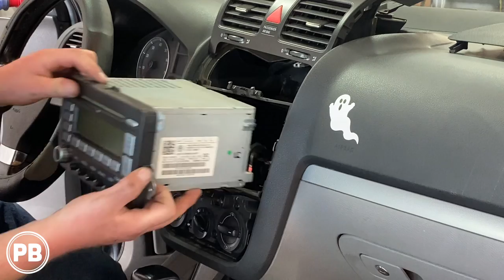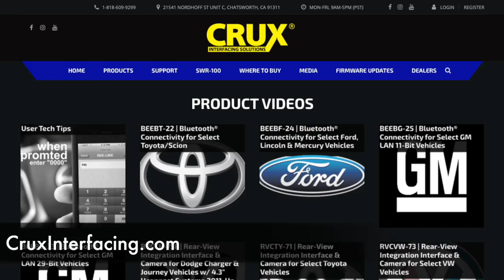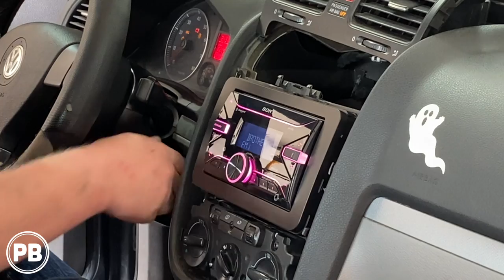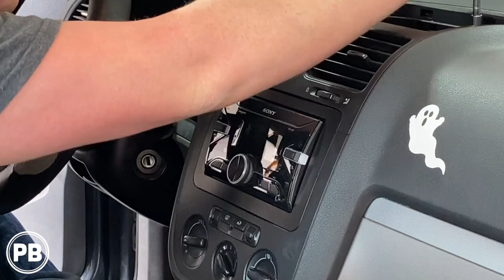2005 - 2010 VW Jetta Radio install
Parts used listed in the description below!

Watch a full tutorial as a 2008 VW Jetta will have a Sony bluetooth double din radio installed.  This install applies to models with or without steering wheel controls and the factory amplified sound system.

This video applies to VW Jetta and GLI models for years 2005, 2006, 2007, 2008, 2009, and 2010. This video also includes radio removal, wiring, installation, and testing.

*Sony DSX-B700 Double Din Bluetooth Radio:
*Scosche VW2317AB Double DIN/Single DIN with Pocket Installation Kit
*Crux SWRVW-52 Radio Wiring Harness Adapter
---Alternatively, if you don't have steering wheel volume controls use the Crux SOCVW-21
*Antenna Adapter